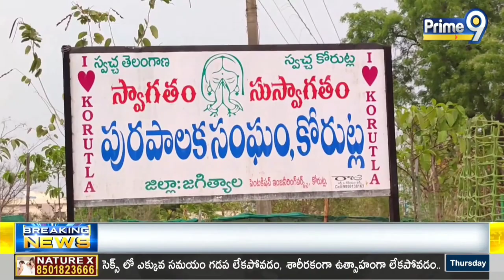అప్డేట్ స్టోరీ కోరుట్ల ఏటీఎం చోరీని భగ్నం చేసిన పోలీసులు...| ilyas